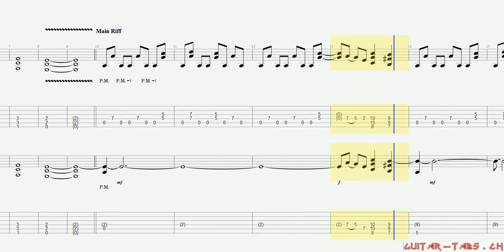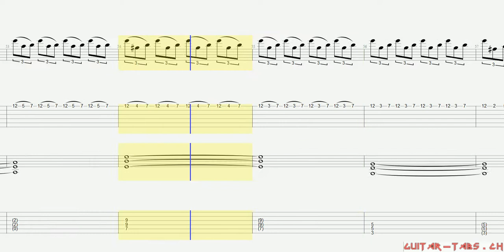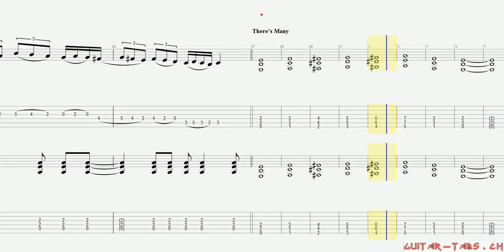Judas Priest Tabs - Hell Bent For Leather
Judas Priest Tabs
Hell Bent For Leather

Guitar tuen:
Standard